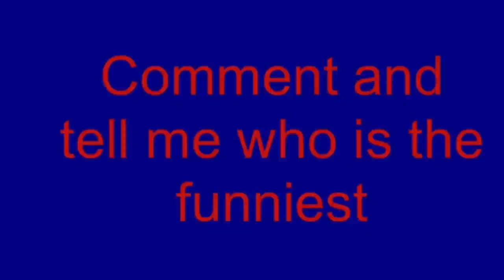Beau ryan vs Moi Moi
Beau Ryan and Shane Shackleton have their funny moments. But which one is the funniest